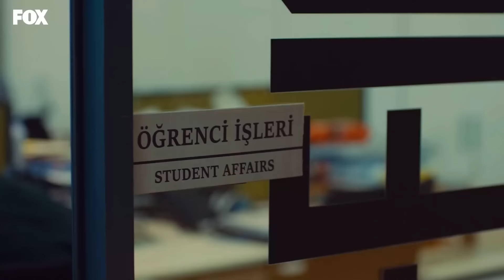Hamari Kahani Episode 37 (Urdu Dubbed)